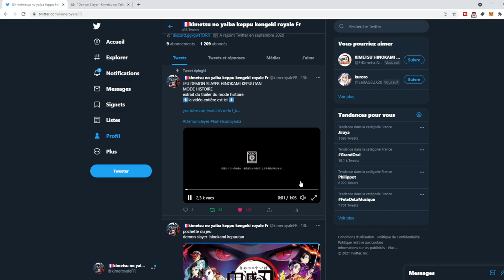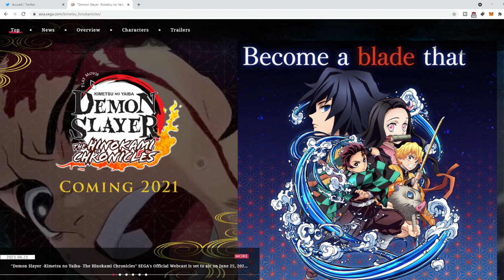LES INFOS CONCERNANT LES JEUX DEMON SLAYER CONSOLE ET MOBILE KEPPU KENGEKI ROYALE HINOKAMI KEPUUTAN